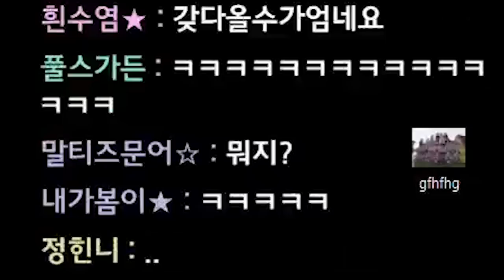에땁 시원하게 갑니다!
* BGM
Track : Keep The Tension, 개억울, 스파이, 아뿔싸, 한탕하는날, 힙리제를 위하여, Tom's Plan